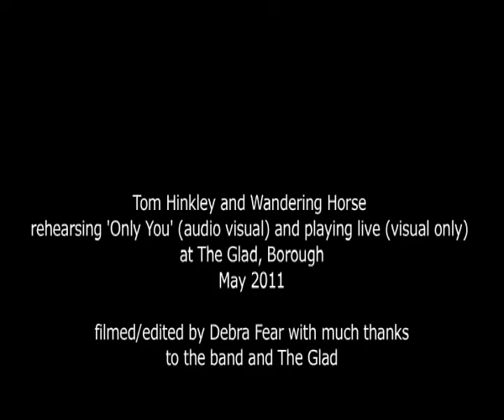Tommy Hinkley & Wandering Horse - 'Only You' - Rehearsal upstairs and live downstairs at The Glad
This video mixes and highlights musicians in rehearsal facing each other, as opposed to the 'firing squad' style of the live gig, there is somehow a better dynamic in rehearsal from their human vulnerability?